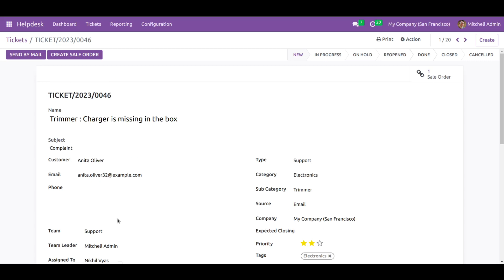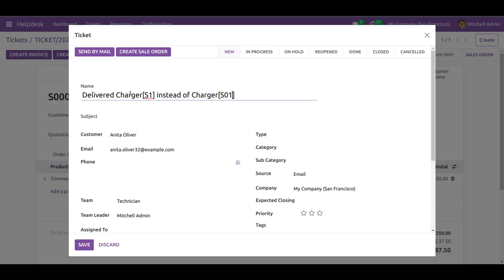How to Create Sale Order helpdesk in Odoo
How to Create Sale Order helpdesk in Odoo | Create Sale Order helpdesk

Discover the power of integrating your helpdesk and sales processes in Odoo with our step-by-step guide on creating sale orders directly from helpdesk tickets. Optimize your workflow, enhance customer service, and boost your sales efficiency. Follow our comprehensive instructions to unlock this invaluable feature.

Key-Features:
-Create multiple Sale Orders from the Helpdesk Ticket
-Sale Orders will automatically link with the Helpdesk Ticket
-Create multiple Helpdesk Tickets from the Sale Order
-Helpdesk Tickets will automatically link with the Sale Order
-Only user with Sale Helpdesk Ticket right can access this feature

skype : devintelle
Skype: devintelle